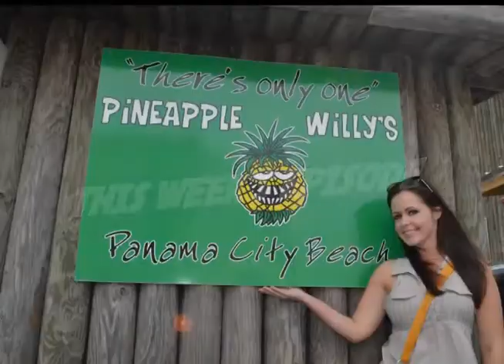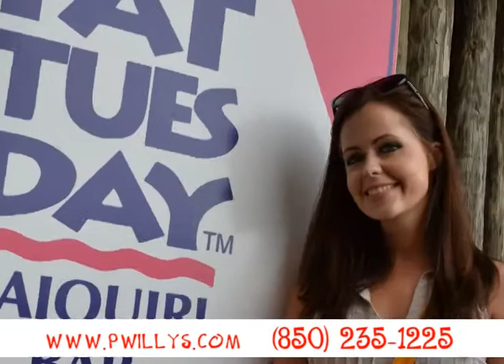Pavi's Travels Pineapple Willy's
A travel video blog showcasing the best of Panama City Beach, Florida